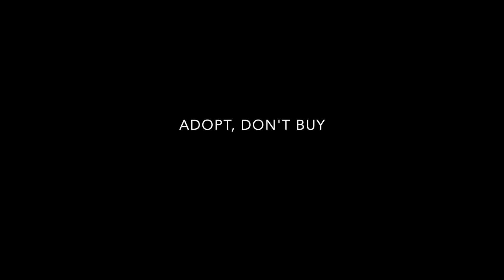The story of Felix (Part 1)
Where Felix's backstory is finally revealed.